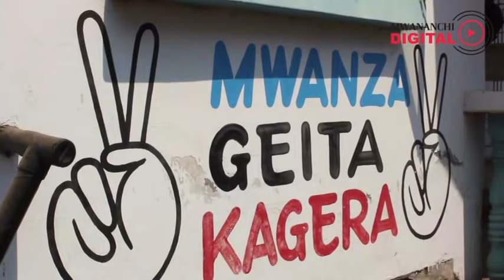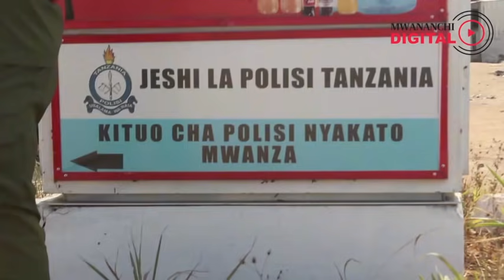Sababu za Polisi kuvunja mkutano wa CHADEMA Mwanza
Jeshi la Polisi mkoani Mwanza limevunja mkutano wa kujadili Katiba Mpya ulioandaliwa na Baraza la Vijana la Chadema (Bavicha) kwa madai ya kufanya mkutano wa hadhara bila kibali.

Hata hivyo, Chadema wamepinga madai hayo ya kufanya mkutano wa hadhara, wakisema ulikuwa ni mkutano wa ndani ambao kwa utaratibu hauhitaji kibali cha Polisi.